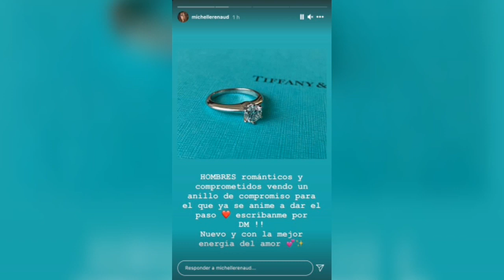Michelle Renaud pone a la venta anillo de compromiso que Danilo le regaló